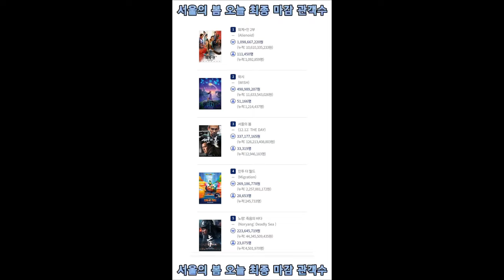서울의 봄 오늘 최종 마감 관객수